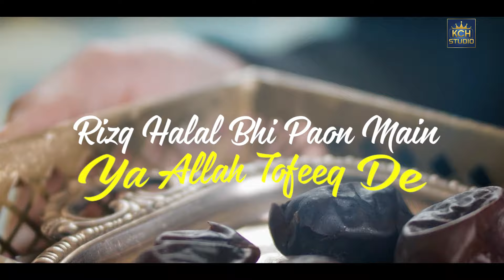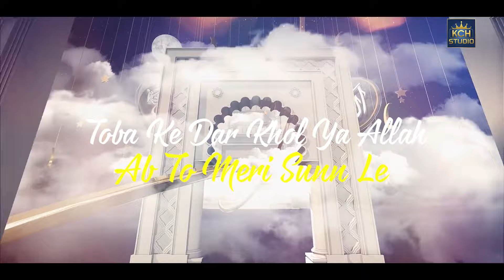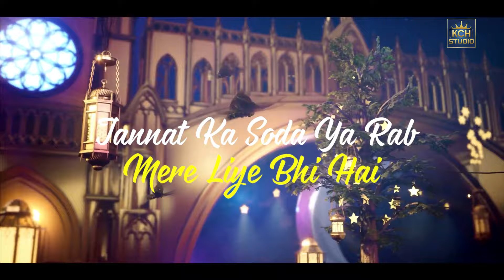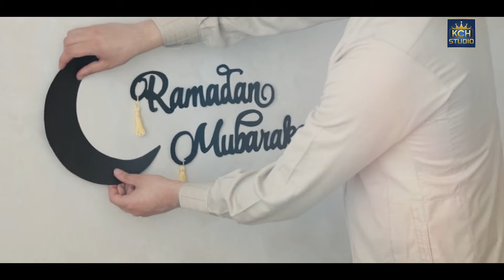Ramzan Special Gift Kalam 2022 || Mai Bhi Roze Rakhungi || Kids Special Nasheed || KCH Sudio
TITLE : Mai Bhi Roze Rakhungi
VOICE : Anamta & Qirat
LABEL : KCH Studio